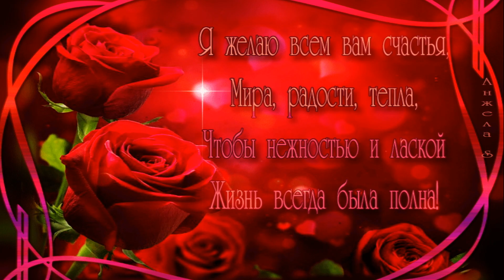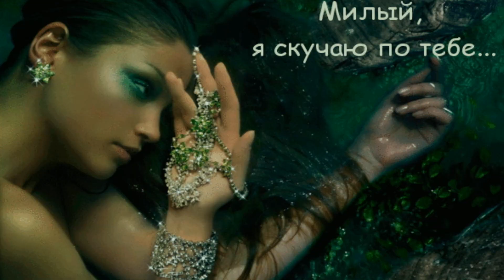исп.Симона Симонова - Душа моя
Автор и исполнитель-:Симона Симонова. Душа моя Аранжировка-Тото Айдинян Спасибо исполнителю и  авторам песни за нежные слова песни и за прекрасную музыку                                                                              1К.
СНОВА ВСПОМИНАЮ О ТЕБЕ  С ТОСКОЙ
      КАК ХОЧУ УВИДЕТЬ ОБРАЗ ТВОЙ
      СЕРДЦЕ ПЛАЧЕТ ОДИНОКО БЕЗ ТЕБЯ
БОЛЬ ДУШИ ОКУТАЛА МЕНЯ
ПАМЯТЬ СОБИРАЮ  ПО ОСКОЛКАМ Я
      Продолжаю жить тебя любя
Я МОЛЮ ВЕРНИСЬ КО МНЕ ДУША МОЯ.
      СЕРДЦЕ ТАК ТОСКУЕТ БЕЗ ТЕБЯ

                       ПРИПЕВ:
ДУША МОЯ
СНОВА ПРОШЕПЧУ ТЕБЕ -ТЫ ЖИЗНЬ МОЯ
СЛЁЗ СВОИХ НЕ ПРЯЧУ Я -ДУША БОЛЬНА
-ТЫ ЖИЗНЬ МОЯ
Я ЖДУ ТЕБЯ
ХОТЬ ВО СНЕ ПРИДИ КО МНЕ -МОЛЮ  ТЕБЯ
СНОВА ПРОШЕПЧУ ЛЮБЯ -ТЫ ЖИЗНЬ МОЯ
-ДУША МОЯ.

2К.
ДЕНЬ ПРОШЁЛ,НАСТАЛА НОЧЬ И СНОВА..
СНОВА МЕЖДУ НАМИ  ТИШИНА
        МНЕ ТАК БОЛЬНО МНЕ ТАК ОДИНОКО
ВНОВЬ РАССВЕТ ВСТРЕЧАЮ БЕЗ ТЕБЯ                                                              Сердце, словно раненая птица,
        Продолжает  жить тебя любя